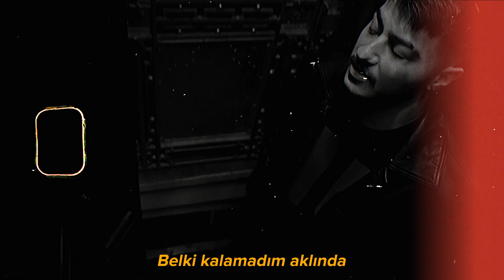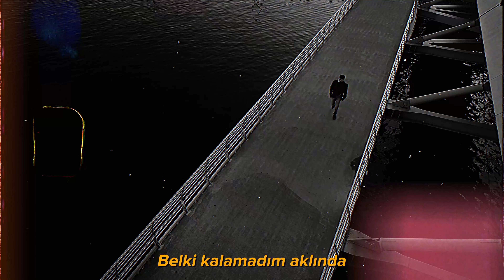Semicenk - Geri Dönemedim - Slowed Reverb + Lyrics/Sözleri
Geri Dönemedim
Geri dönemedim arsızca
Kaçtığımdan umarsızca
Belki kalamadım aklında
Sever gibi yaptığından
Geri dönemedim arsızca
Kaçtığımdan umarsızca
Belki kalamadım aklında
Sever gibi yaptığından
Kimileri vardı
Öyle masum değildi, ooh
Zararı baştan cana değince gerildi, ooh
Yaşlar doldu gözlere, gözlerden düştü yine
Kalplere ömrünün
Yükünü omzuma yaslaman, sorun bile değildi
Geri dönemedim arsızca
Kaçtığımdan umarsızca
Belki kalamadım aklında
Sever gibi yaptığından
Geri dönemedim arsızca
Kaçtığımdan umarsızca
Belki kalamadım aklında
Sever gibi yaptığından
Umut gidenin ardında
Ahım yatar ve kalktığında
Sana sarf edecek çok sözü var
Ama gücü yoktu ki anlamına baktığında
Ruhum kalmışken paramparça zor
Bir anlamı yok, bir anlamı yok
Geri dönemedim arsızca
Kaçtığımdan umarsızca
Belki kalamadım aklında
Sever gibi yaptığından
Geri dönemedim arsızca
Kaçtığımdan umarsızca
Belki kalamadım aklında
Sever gibi yaptığından